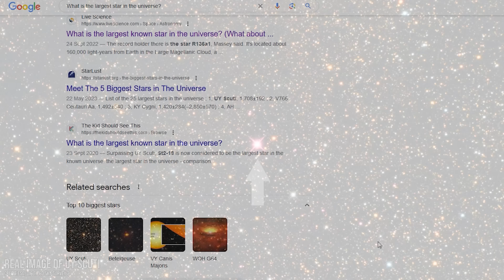The New Largest Star in the Universe 2024! WOH G64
For many years UY Scuti was considered the largest known star in the universe. Then came along the behemoth that is Stephenson 2-18. But it turns out that measuring enormous, distant, bright stars isn't easy, and both UY Scuti and Stephenson 2-18, although very big, are probably not as big as initially thought. So by using the best measurements available, what is the current largest star in the known universe?

Join the community and become a V101 member or Patron Today -